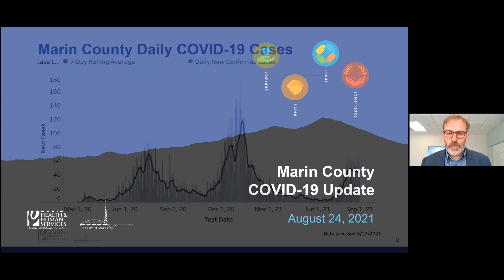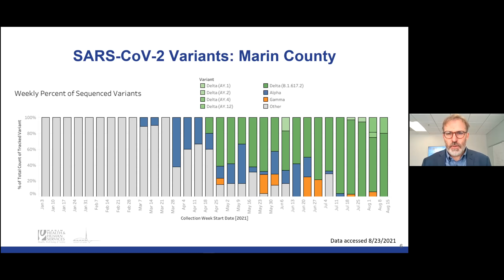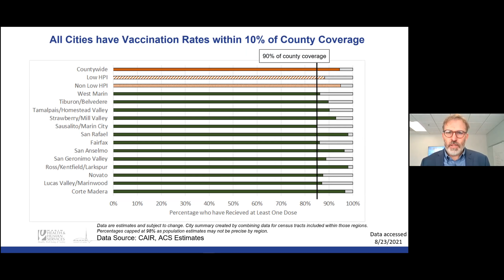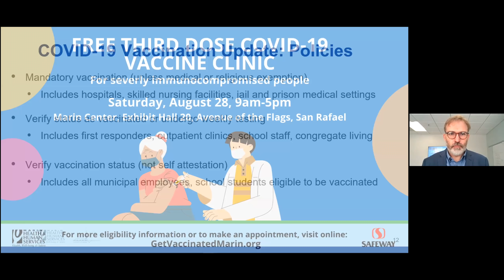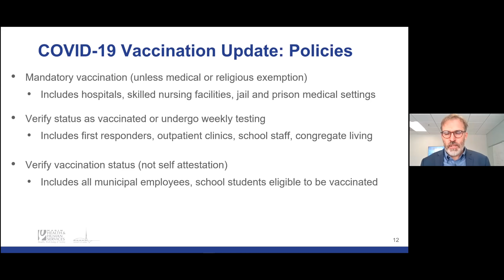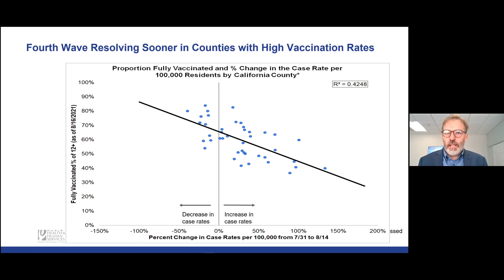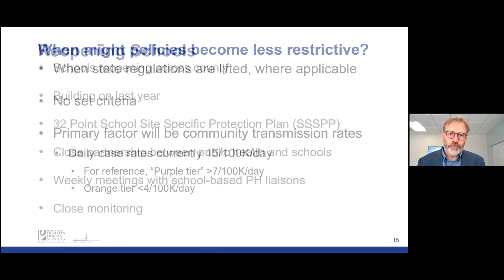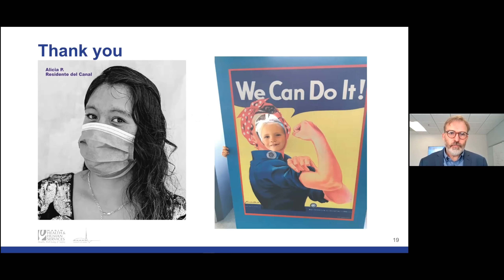COVID-19: Updates to the Board of Supervisors (August 24, 2021)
Dr. Matt Willis provided a brief update to the Board of Supervisors regarding the status of Marin County Public Health’s COVID-19 response. His update included a review of current COVID-19 case rates, vaccination rates, and recent State vaccination orders.

He also reviewed schools reopening across the county, vaccination policies, third dose for immunocompromised population efforts, and how the fourth wave is resolving sooner in counties with high vaccination rates.

Video includes Q&A with board of supervisors.